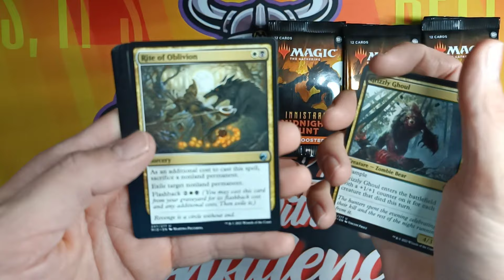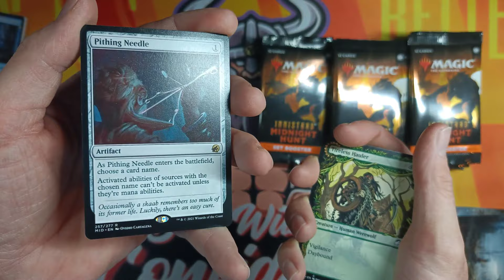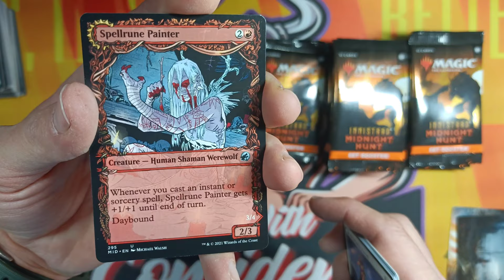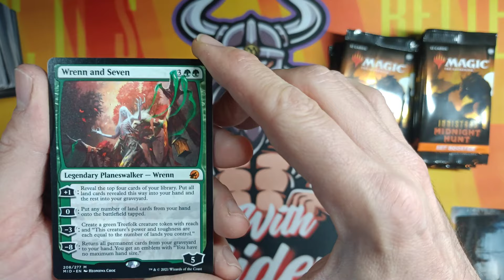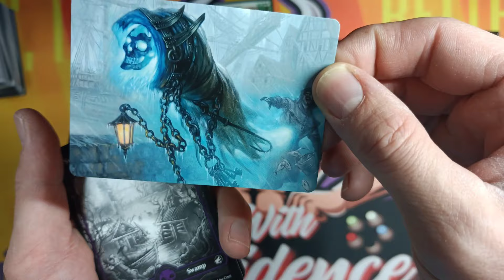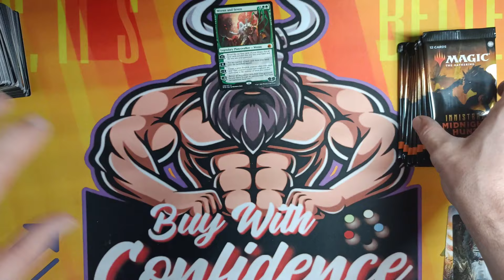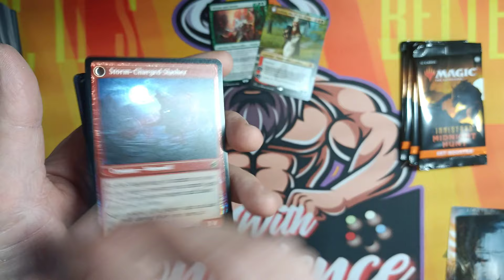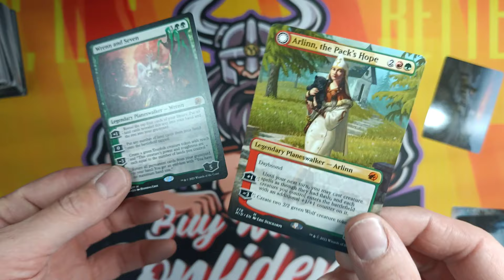Caccia di Mezzanotte - Unboxing Set Booster Box - Magic The Gathering